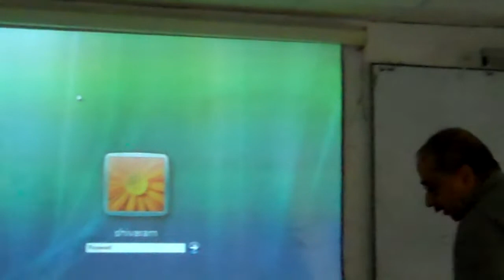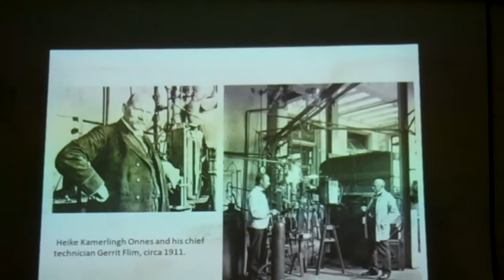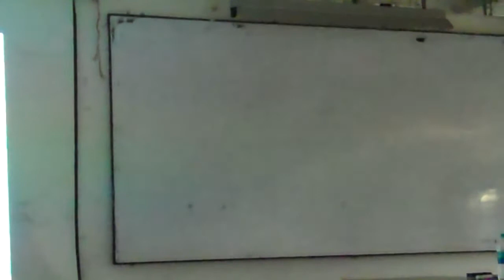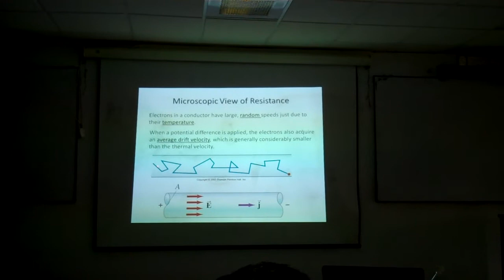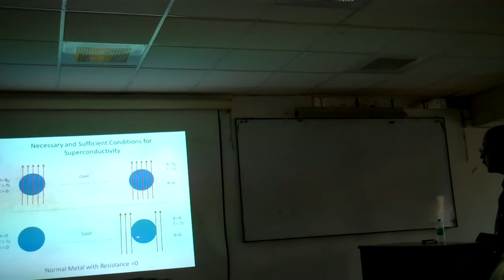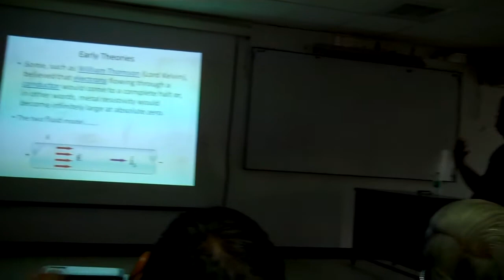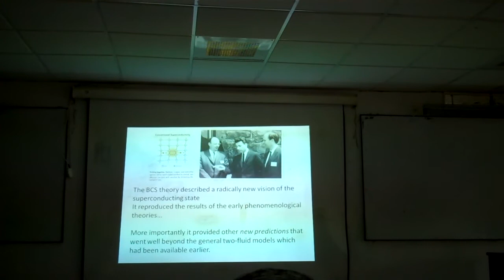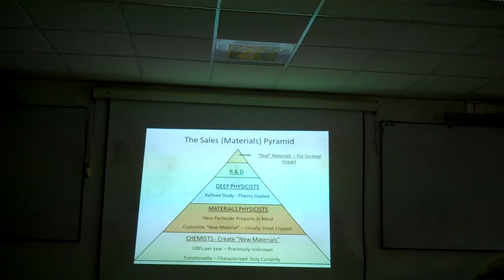Prof Shivram talk on 100 years of super conductivity 2011 PART 1